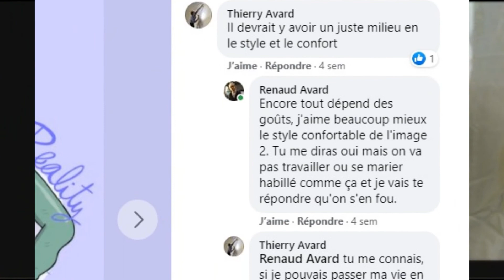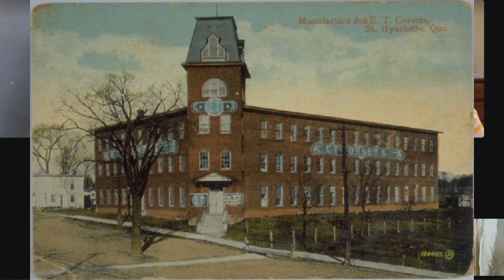Épisode 59 - Textile & Mode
Une première cette semaine au podcasse des Frères Avard, en effet, la fatrie Avard est complète ce soir avec Marie-Pierre, la soeur Avard qui se joint au podcasse pour la toute première fois de l'histoire.
Ainsi, Renaud, Julien, Thierry et Marie-Pierre parleront de textile et de mode pour ce 59ème épisode.

Enregistré sur appel vocal Facebook
Date originale de diffusion le 23 octobre 2020

Au menu dans cet épisode:

- Qui fera l'animation?
- Présentation des participants
- Pourquoi un podcasse sur le textile et la mode?
- Présentation du style vestimentaire de Thierry
- St-Hyacinthe, ville de textile
- Mode & Maternité
- La théorie des vêtements de Thierry
- Le premier vêtement acheté
- Zone rouge
- Le retraite d'aliments mauve de Julien
- Code vestimentaire
- Parc aquatique de la Baie James